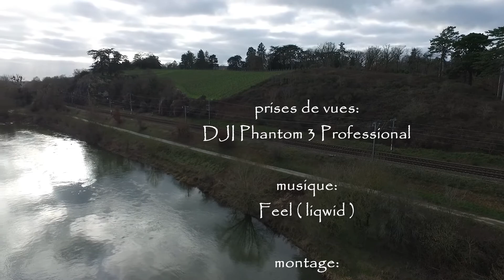PHANTOM 3 PRO...balade le long de la Maine et de la Loire